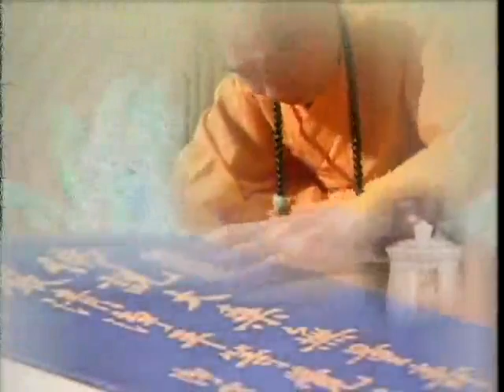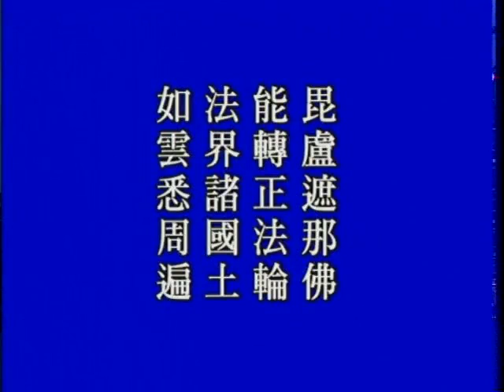大方廣佛華嚴經－0888－淨空法師